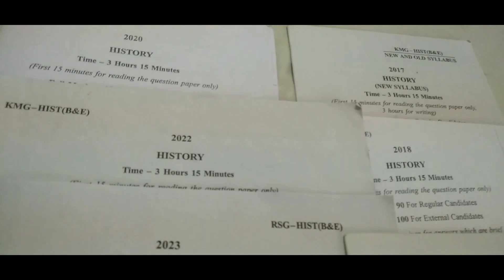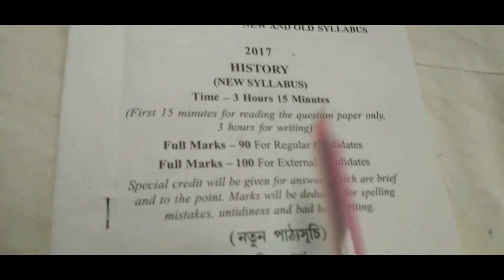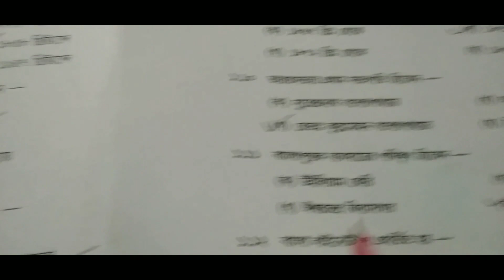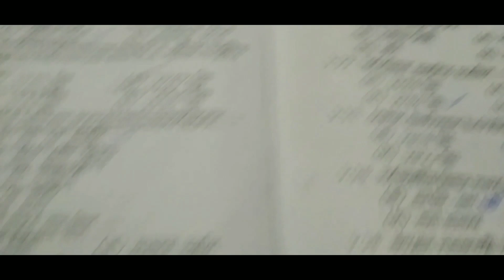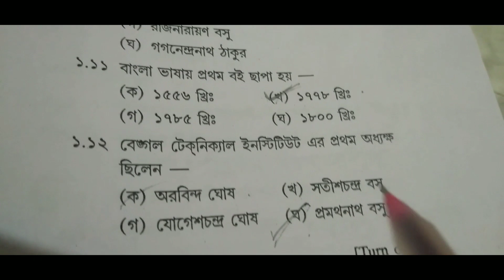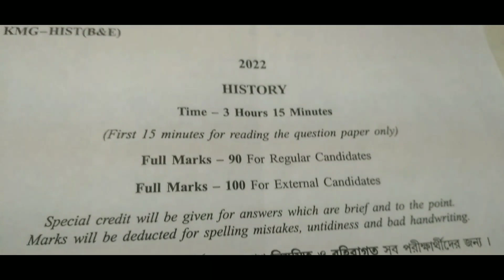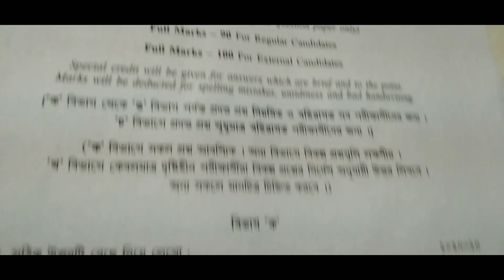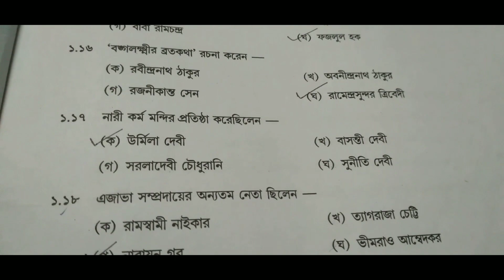madhyamik history questions answers(2017-2023)wbbse/madhyamik history suggestion 2024#madhyamik2024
madhyamik suggestion 2024#madhyamik 2024 suggestion

study for education#madhyamik 2024#madhyamik 2024 syllabus#madhyamik preparation 2024#madhyamik#wbbse#madhyamik 2024 exam date#class 10 2024 syllabus#class 10 2024#class 10 board exam 2024#class 10 life science#class 10 life science chapter 1 in bengali#class 10 bengali#class 10 best YouTube channel#class 10 geography map pointing in bengali#class 10 maths chapter 1#class 10 physical science syllabus west bengal board#class 10,madhyamik history suggestion 2024#madhyamik physical science suggestion 2024#study For Education

study for education#madhyamik 2024#madhyamik 2024 syllabus#madhyamik preparation 2024#madhyamik#wbbse#madhyamik 2024 exam date#class 10 2024 syllabus#class 10 2024#class 10 board exam 2024#class 10 life science#class 10 life science chapter 1 in bengali#class 10 bengali#class 10 best YouTube channel#class 10 geography map pointing in bengali#class 10 maths chapter 1#class 10 physical science syllabus west bengal board#class 10,madhyamik history suggestion 2024#madhyamik physical science suggestion 2024